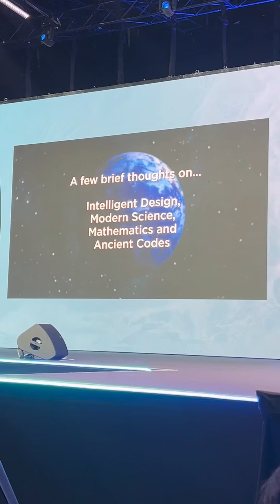Unlocking the Secrets of DNA: Discover Its Hidden Language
Explore how the complexity of DNA reveals a remarkable information system likened to ancient artifacts. We dive into the intricate relationships between language, information, and life itself, challenging the notion of chance in evolution.